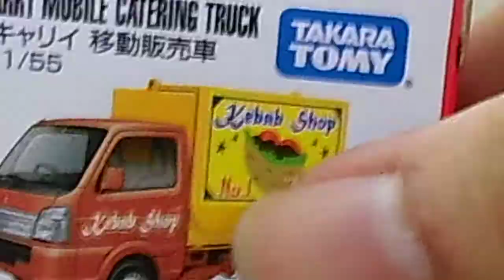【トミカ開封 360】No.57 スズキ キャリイ 移動販売車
開封

・こちらはケバブバージョンになります♪
アクションが沢山有って凄く気に入っています＾＾